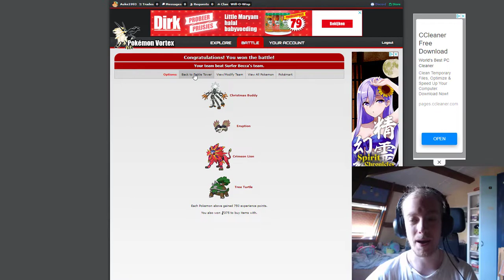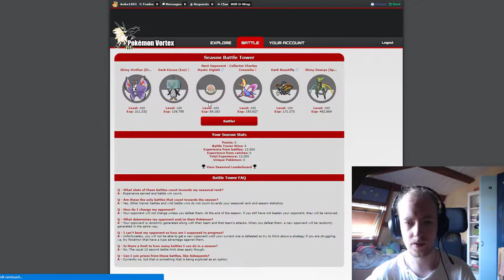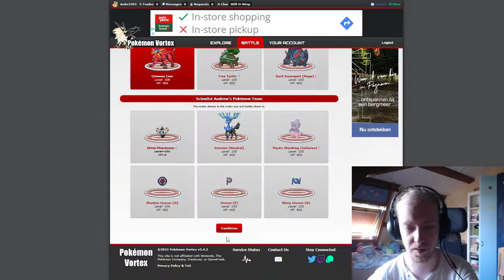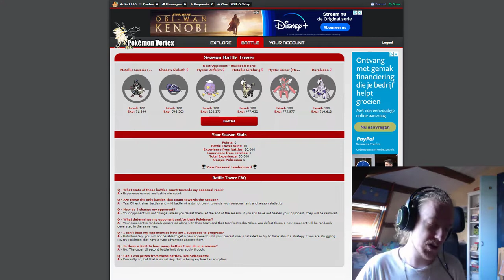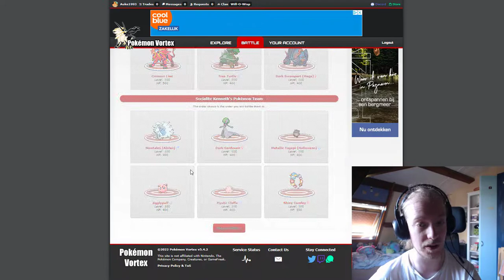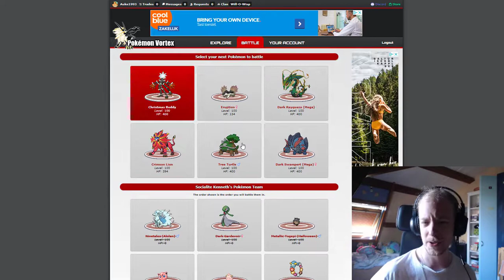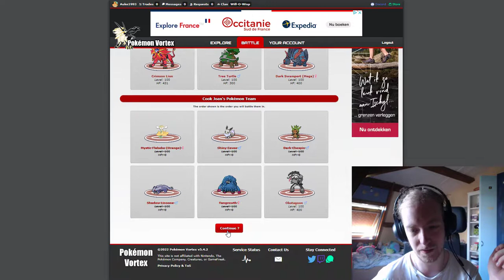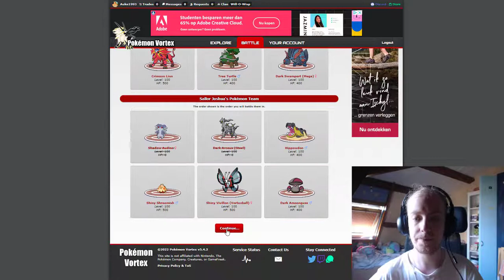Pokémon Vortex V5 - Starting Seasonals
This August, I decided to start trying for the Seasonal Rankings again.
I intend to play the Season Battle Tower regularly, and do some hunting as well. The hunts will mostly be for Pokémon I don't have yet, and for immunity Pokémon.